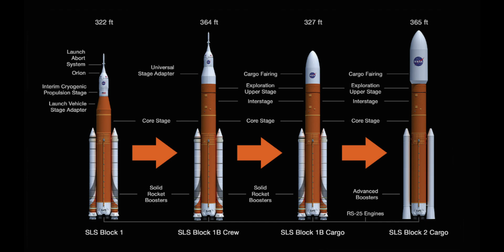The TRUTH About NASA's Plans for Artemis 2nd Revealed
The truth behind NASA’s Artemis 2 (Artemis II) plan revealed—crew status, mission timeline, delays, Orion/SLS upgrades, and the Moon flyby profile with the latest 2025 updates.